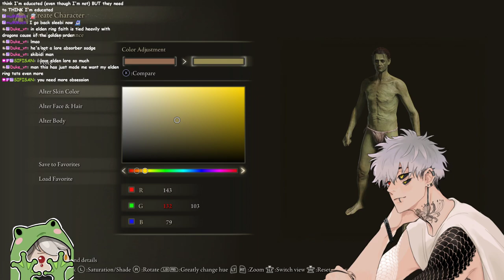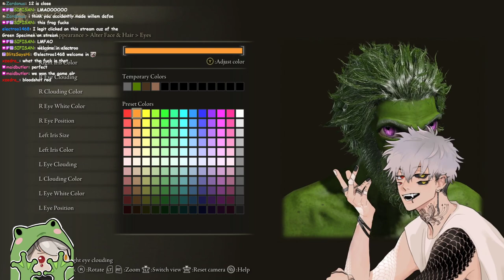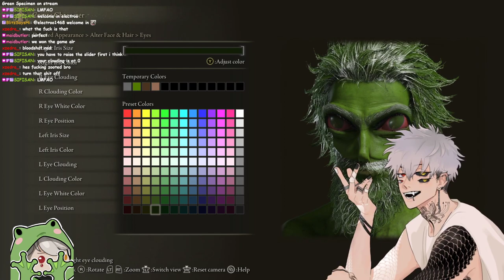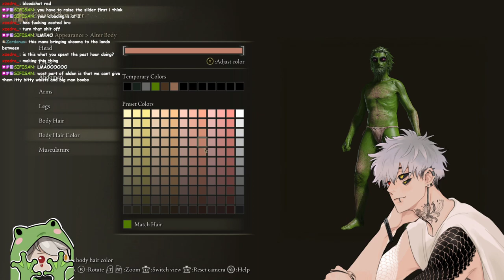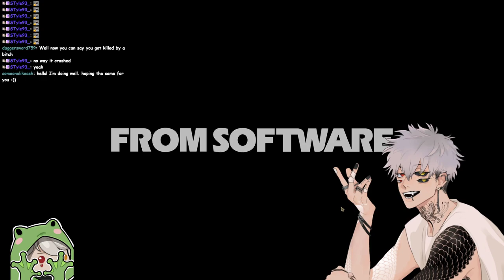Chilling & Vibing On Elden Ring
Just some chill react content and darkest dungeon 2, hope you enjoy the vod :3